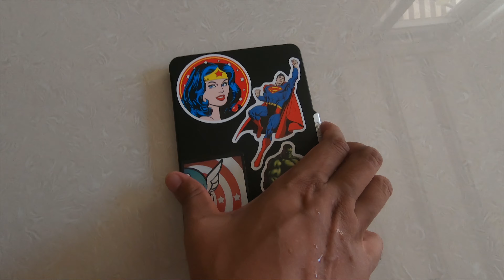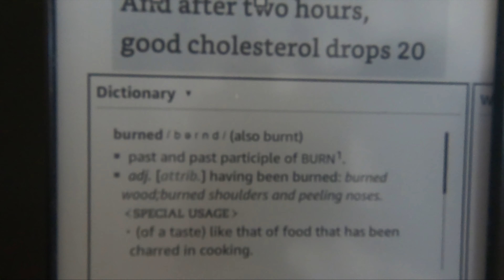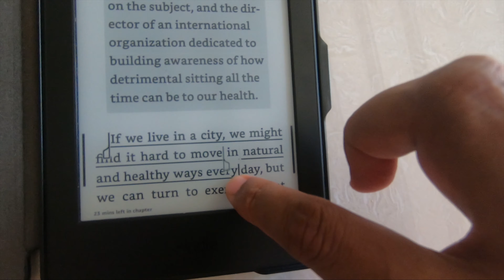Amazon Kindle Review (Hindi) | Amazon Kindle Paperwhite.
1. My Amex Credit Card Referal Link

If you want to apply then kindly use the above referal link which is of myself and send me a mail on with registration number screenshot , i will connect you with RM and get it processed if it fits in Amex Terms and Conditions.

You can select any card and get the referral benefit.

Hdfc tata neu credit card along with its RUPAY variant its d best

You can apply with my Referal link